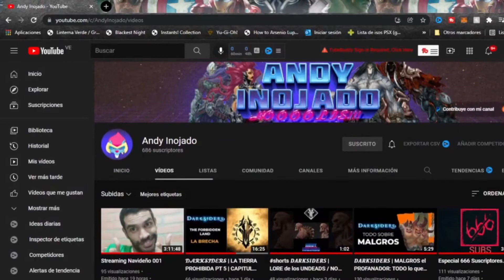Biografías de CAMPEONES: VOLIBEAR 🐼 (LORE DE RUNETERRA)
Mi Instagram 📷: @scheletortcg
Mi Facebook 📘: @scheletortcg
Mi Twitter 🐤: @scheletortv